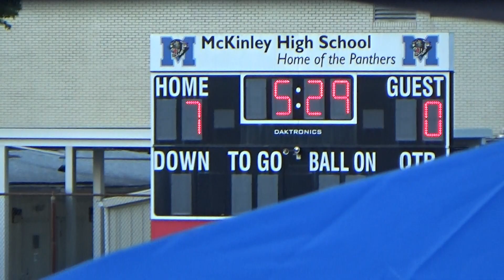LA INDIANS VS. GBR PANTHERS (JUNIOR) 09.02.2023 MCKINLEY HIGH